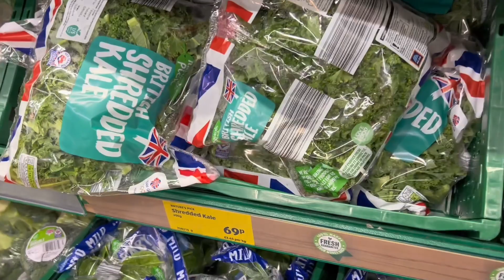國內娘家要來英國，洋老公比我還上心：趕緊張羅，不愧是中國女婿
蕾蕾👩：中國媽媽（湖北宜昌姑娘）
La la👨:   英國爸爸
家有一個可愛的混血男寶寶👶
寶寶奶奶👵印度人，爺爺👴英國人
記錄我們一家在英國的生活日常，希望大家喜歡~